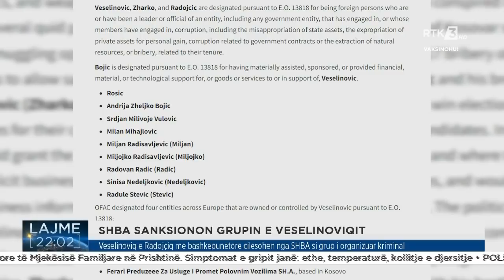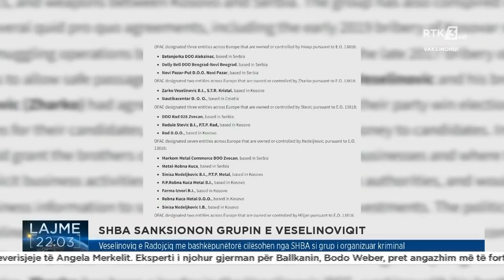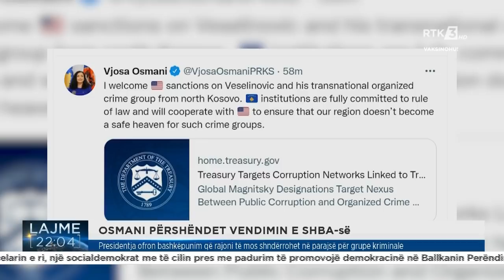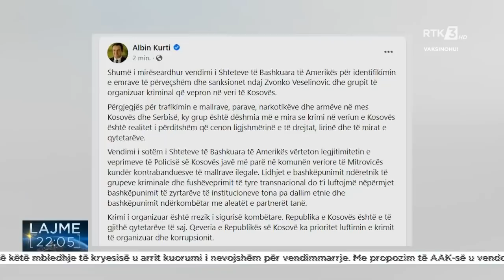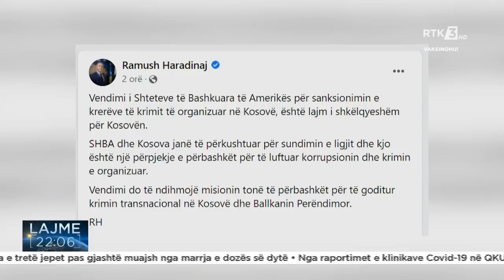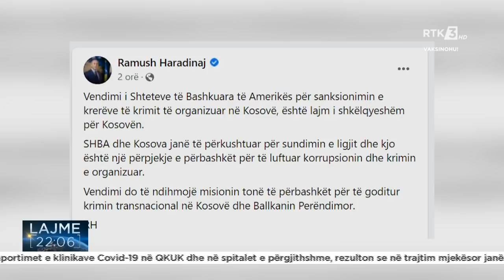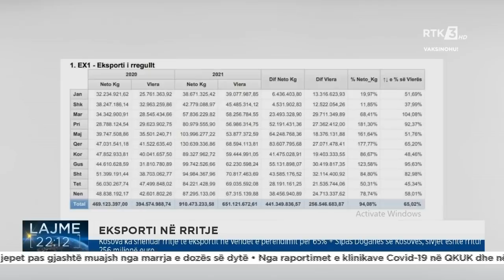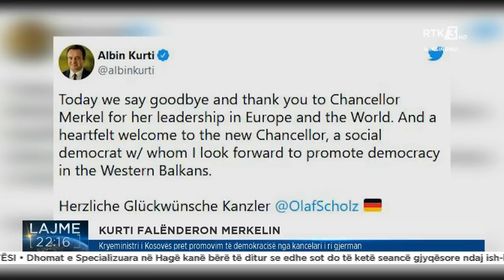RTK3 LAJME 22:00 08.10.2021